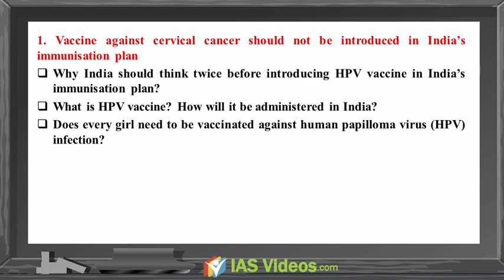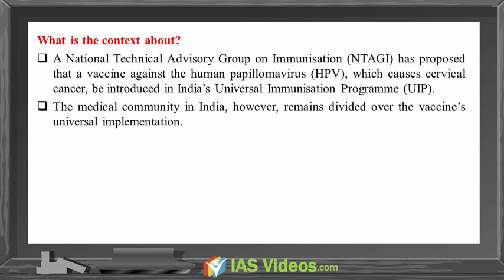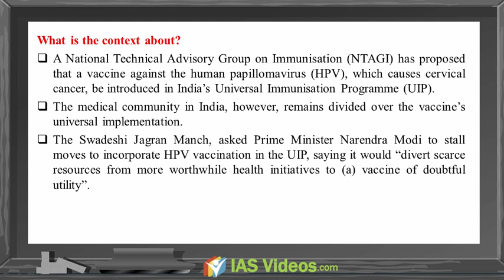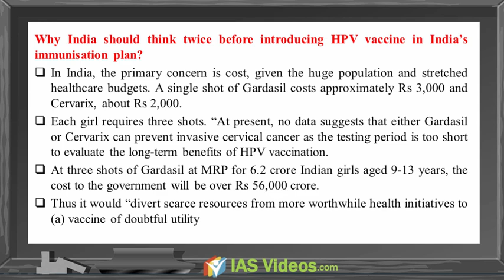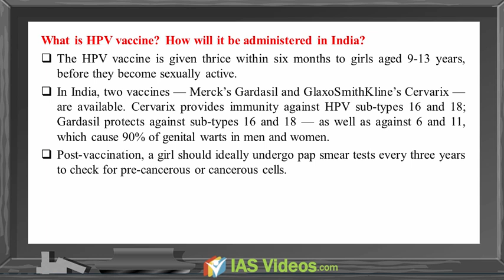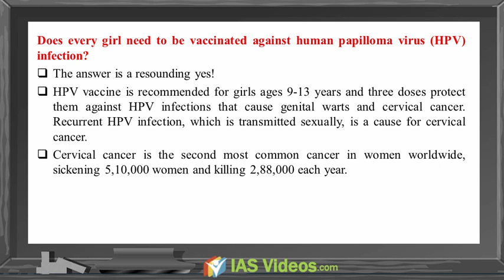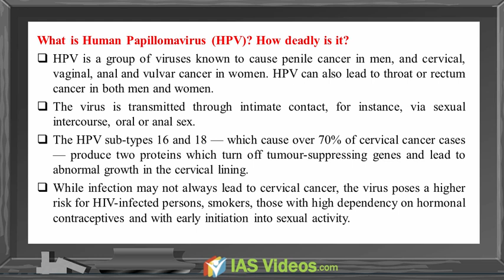Mission IAS 2018: Current Affairs for 14 December 2017 by IAS Videos